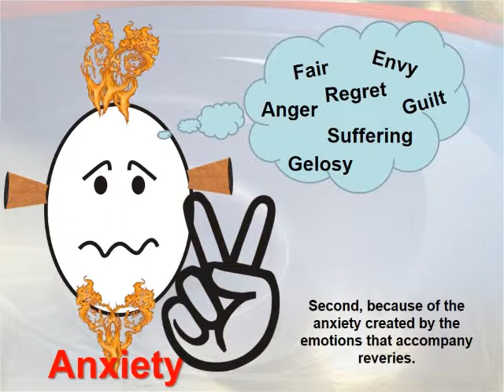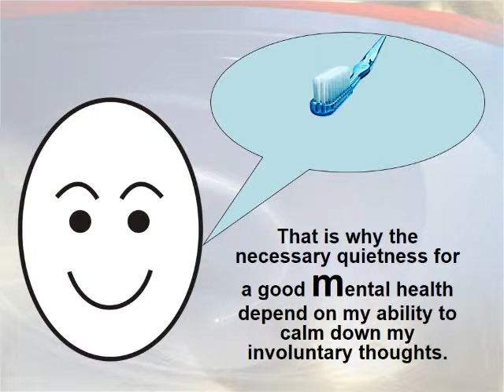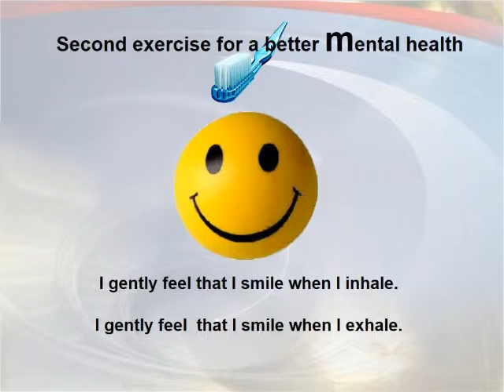One minute for my Mental health